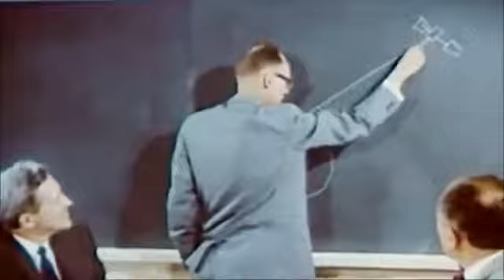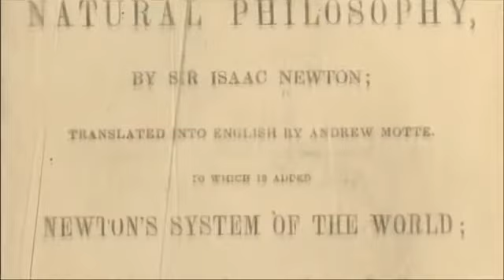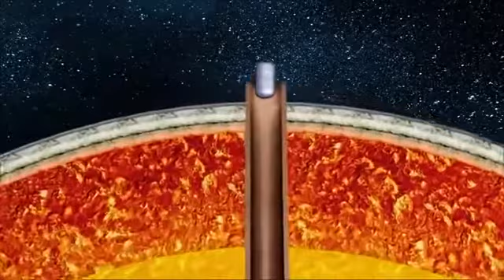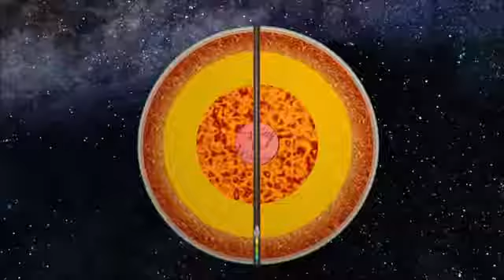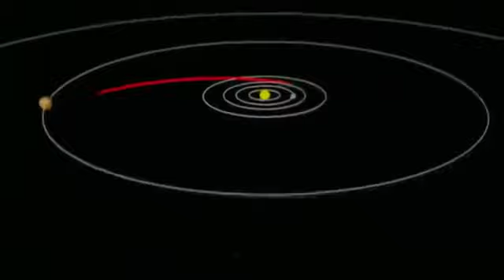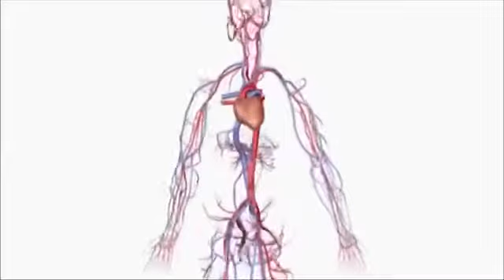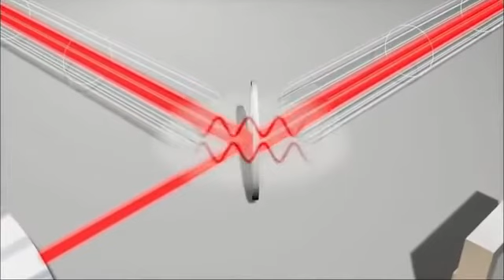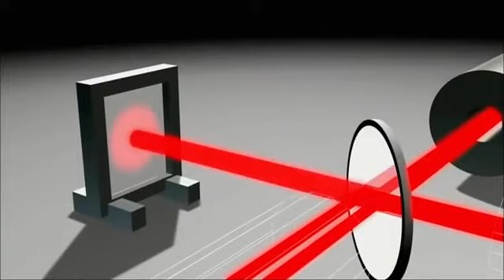Gravity National Geographic Documentary Films 2017